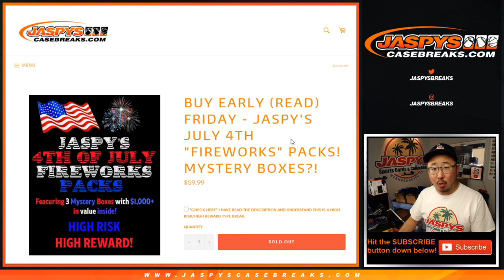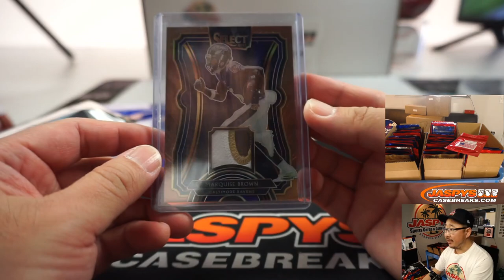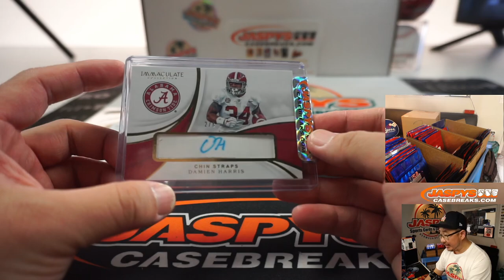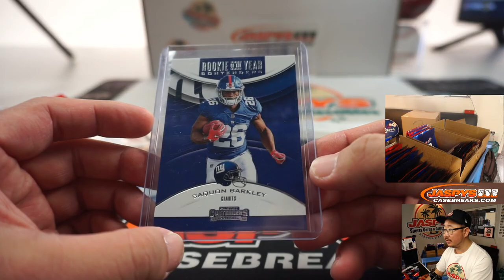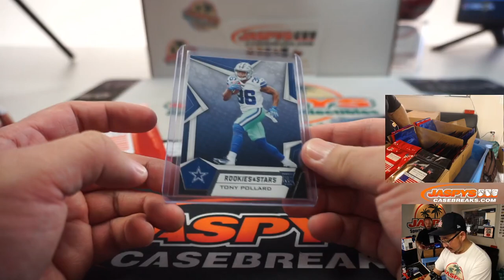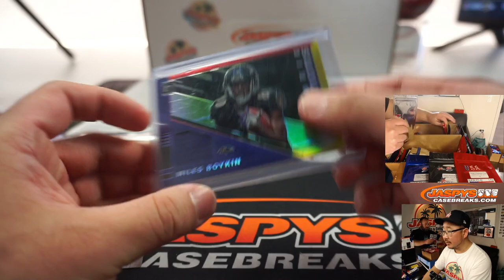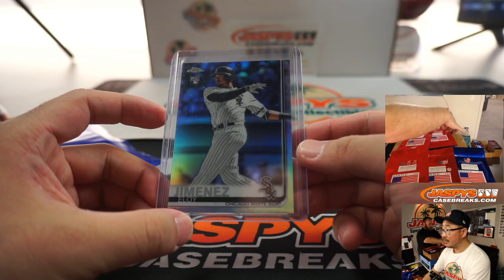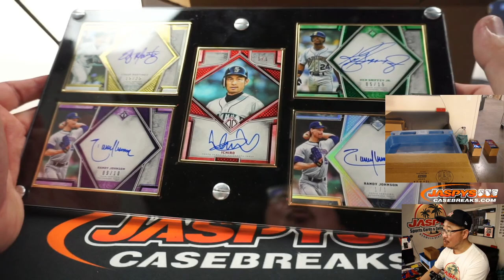Fr, 07.03.20 || Jaspy's 4th Of July Fireworks Hit Packs!